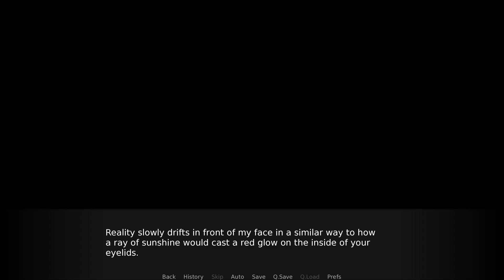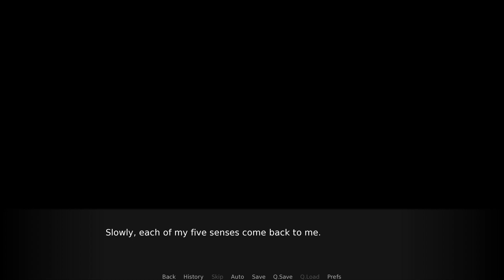Framed and Locked Up- Lyre #14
Jailed and alone, Luvun must come to terms with being framed...

With Luvun being the prime suspect in the murder of King Raynar, Lyall proceeds with his investigation to exonerate his human lover.